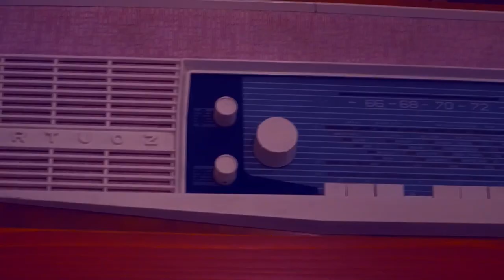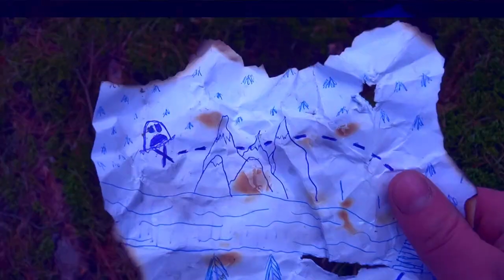Soban x ArcziBrk x Stasiu x Hovers - Zwykły dzień prod. ACID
Producent beatu AntidoteBeats